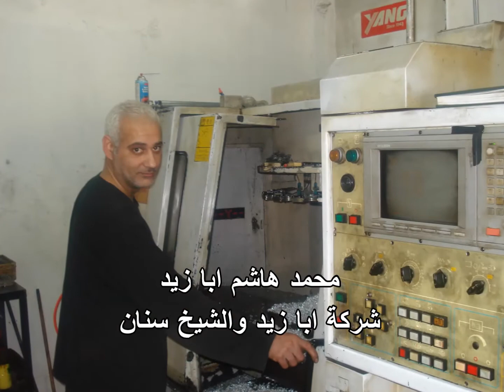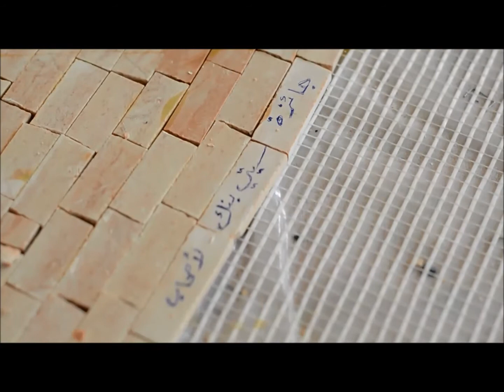جائزة سيتي بنك لأصحاب المشاريع الصغرى 2014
احتفلت مؤسسة نهر الاردن وسيتي بنك يوم الخميس ١٢-٣-٢٠١٥ بتوزيع جوائز على الفائزين في جائزة ستي لأصحاب المشاريع الصغرى للعام 2014 التي تديرها مؤسسة نهر الأردن .
وقد تم اختيار الفائزين بناءً على معايير الجائزة من عشرة مؤسسات إقراض مختلفة.
حيث إنه تم استلام 96 طلبا من 10 مؤسسات تمويل لاغراض الجائزة للعام 2014 تم مراجعتها واختيار الفائزين بناء على معايير محددة، وقد تم منح 24 فائزاً عن قطاعات الجائزه المختلفة.
و تهدف الجائزة الى تدعيم الدور الفعّال الذي يقوم به التمويل متناهي الصغر في التخفيف من معاناة الفقر على امتداد العالم، بالإضافة إلى خلق الوعي وتقدير المساهمات الفاعلة التي تحققت نتيجة المشاريع الريادية الفردية الصغرى، من حيث الإعالة الدائمة لعائلات المستفيدين منها، وكذلك مجتمعاتهم في عدة دول حول العالم.